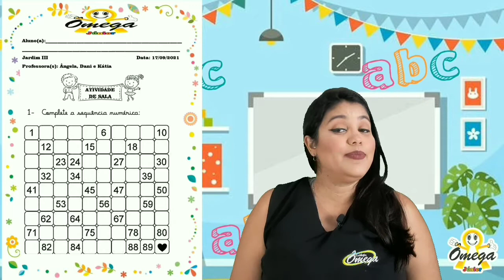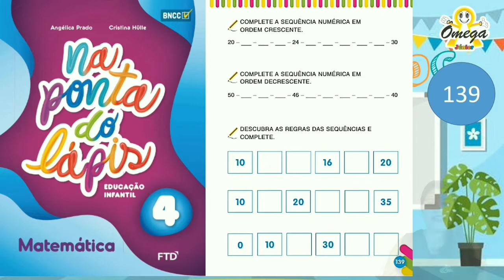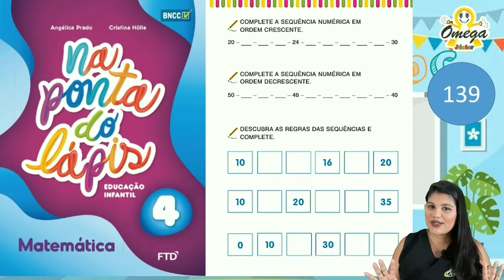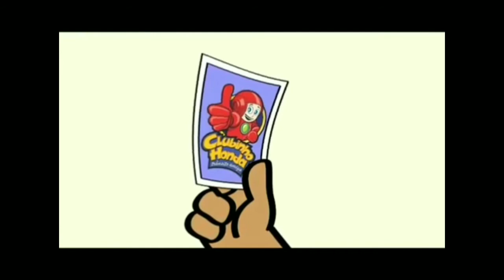JARDIM III - Nat. e sociedade - Iniciando a Semana do Transito - ( 17-09-21 )